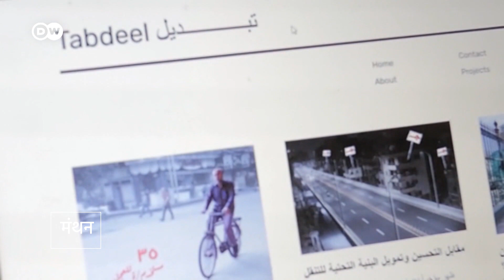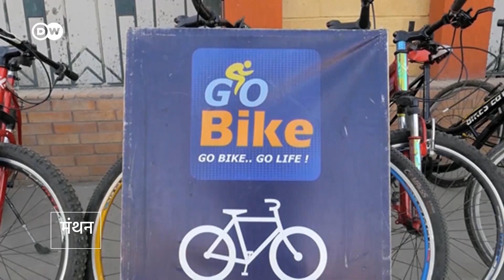काहिरा में साइकिल चलाना कितना मुश्किल है? [Bike Riding in Cairo]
मिस्र की राजधानी काहिरा दुनिया के सबसे बड़े शहरों में से एक है. वहां ट्रैफिक जाम एक बड़ी समस्या है. लेकिन कुछ लोग वहां साइकिलों को लोकप्रिय बनाने में जुटे हैं ताकि सड़कों पर भी दबाव घटे और पर्यावरण को भी इसका फायदा मिले, प्रदूषण कम हो.
In Cairo, one of the world's biggest cities, traffic jams are a major problem. But biking activists are urging people to switch to bicycles, to reduce both overcrowding on roads and air pollution.